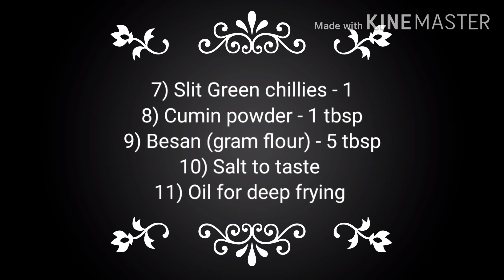Pyaz ki pakodi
Pyaz ke pakode

Hyderabadi onion pakoda snack

Ingredients
1) Onions medium sized - 2
2) Red chilli powder - 1 and 1/2 tsp
3) Turmeric powder - 1/4 tsp
4) Ginger garlic paste - 1 tsp
5) Coriander leaves - 1 bunch
6) Mint leaves- 1 bunch
7) Slit Green chillies - 1
8) Cumin powder - 1 tbsp
9) Besan (gram flour) - 5 tbsp
10) Salt to taste
11) Oil for deep frying

- Add onions cut into strips in a bowl
- Add red chilli powder, turmeric powder, Ginger garlic paste, cumin powder, salt, Coriander leaves, mint leaves and green chillies.
- Mix well by squeezing the onions, so that it releases its juice. Leave for 10 mins
- Then add besan and mix. Do not add water the juices released from the onions should be enough to combine the whole thing.
{Tip-If you feel the mixture is too dry ( it means you have added more besan). Leave it for another 5 mins. If it still feels dry then just wet your hands with water and mix. If the while frying the onion strips are separating it means that the besan is less. Add more besan mix well and try frying again.}

- Heat oil in a kadai for deep frying. Add the onion mixture in lumps and fry on both sides till brown.